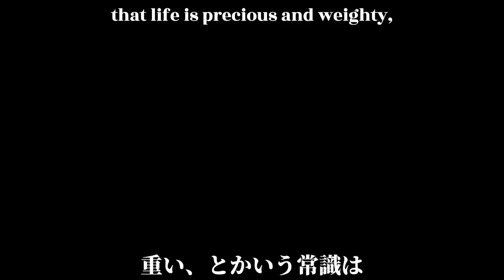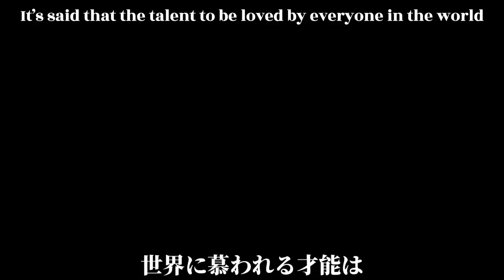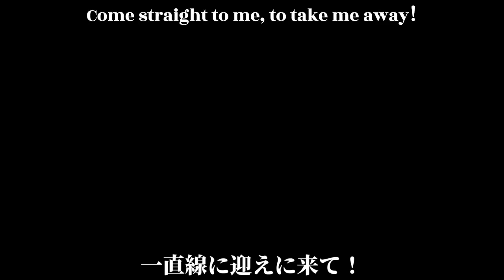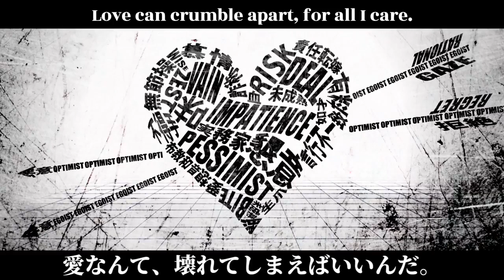【VOCALOIDカバー】 White Happy 【Ryuto / Gachapoid | ガチャッポイド \ リュウト 】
Song Title: White Happy / ホワイトハッピ
Original by MARETU
Vsqx by Joshua-san